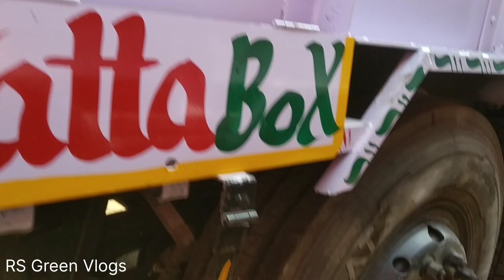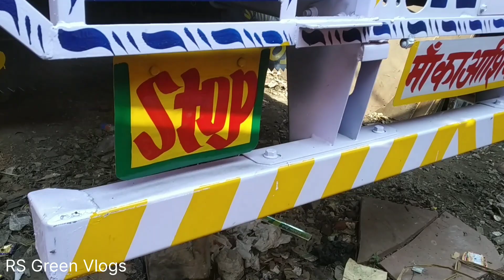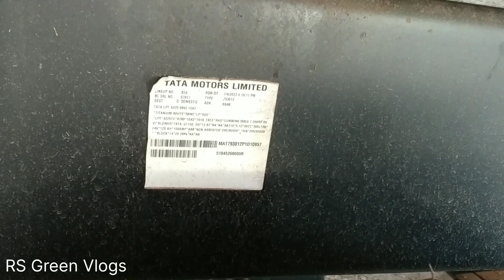TATA 4225 New Open Truck, 2023// truck transport M-9560740112